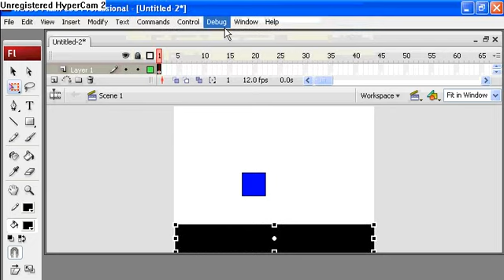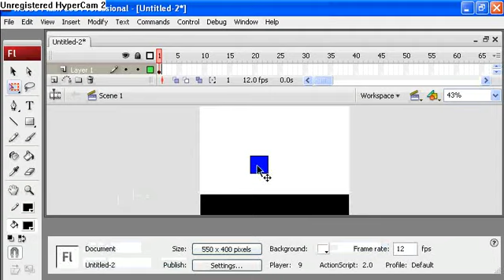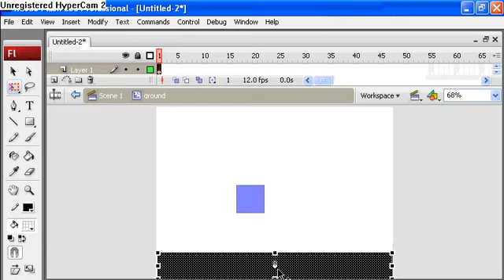How To Make A Moving And Jumping Character In Adobe Flash CS3 In Actionscript 2.0 Part 1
here is the tutorial on how to do it!

·First open a new actionscript document (2.0).

·Then draw your character.

·Right click it and click "convert to symbol".

·Now a seperate pop up will come up and you now need to click on the circle next to symbol and where it says symbol 1 change it to what ever name you want I put character

·Now add a rectangle at the bottom of the page and convert it to symbol and at the bottom in the properties there is a instance name box give it the name ground.

·Next put the character on top of the ground.

·Now Press ctrl + enter and it should move and jump with the arrow keys and space bar.